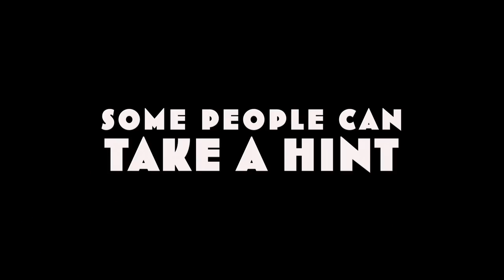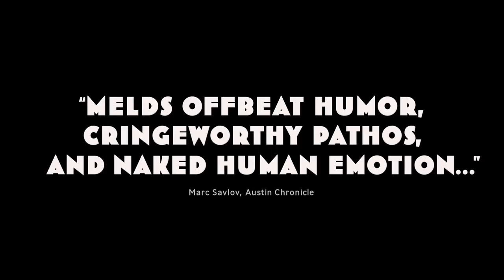Donald Cried (Official Trailer)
Peter Latang left working class Rhode Island to reinvent himself as Wall Street mover and shaker. Fifteen years later, he returns home to bury his Grandmother and loses his wallet on the trip. Stranded, he calls his childhood friend Donald.